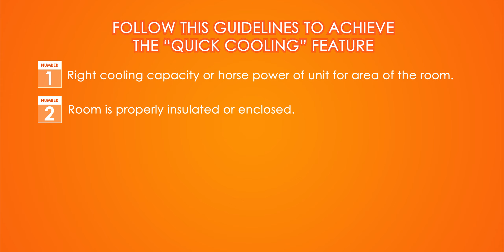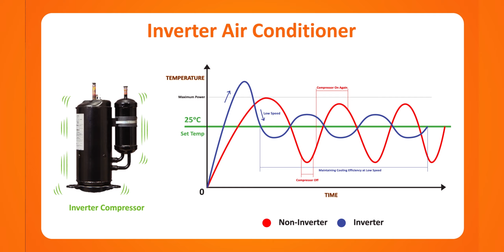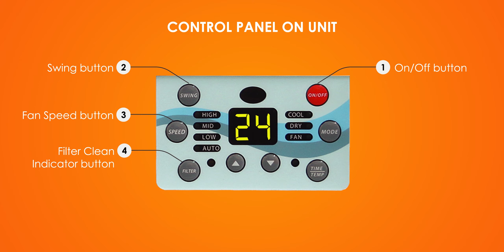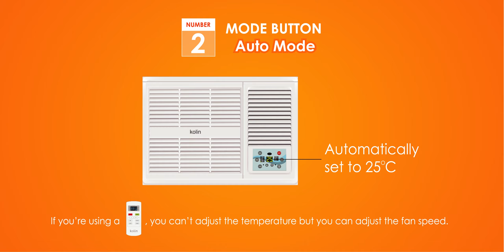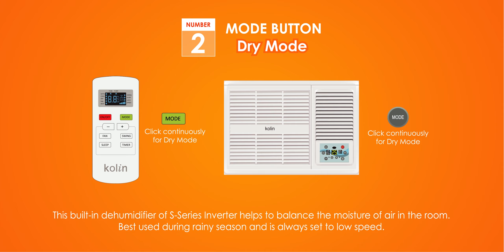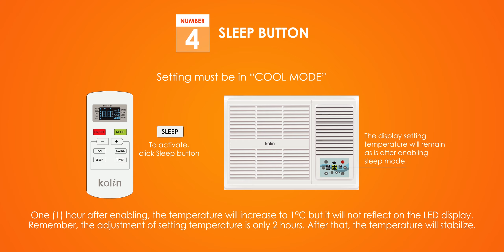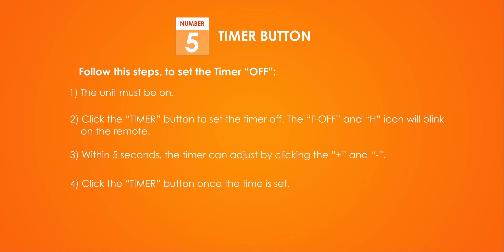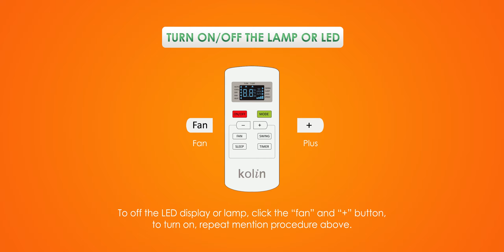KOLIN S SERIES WINDOW TYPE INVERTER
Kolin S-Series Inverter Window Type best suit for your air conditioning needs with available capacity from 1HP to 2.5HP.

You may avail this product in all Kolin Accredited Dealers Nationwide. To see full list of our accredited dealers just visit our

Or follow all our official social media accounts to know more about products and services.